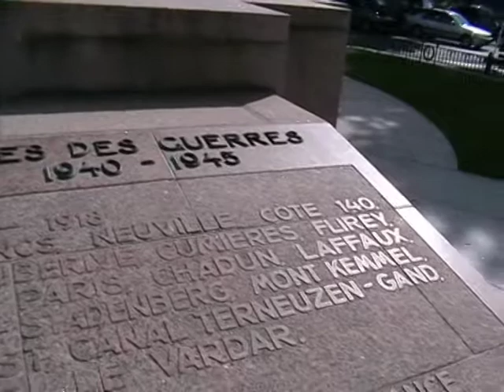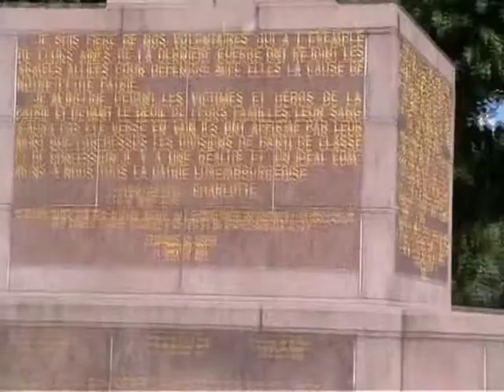Luxemburg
Ein Streifzug mit der Videokamera durch die Hauptstadt des gleichnamigen Großherzogtums im August 2008